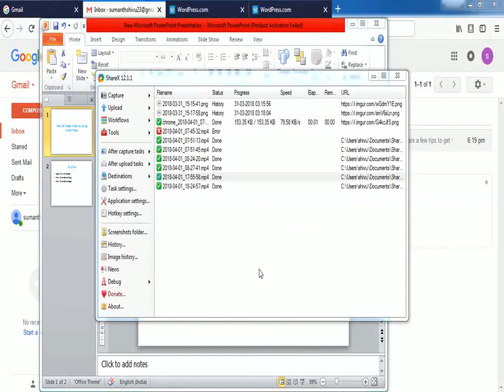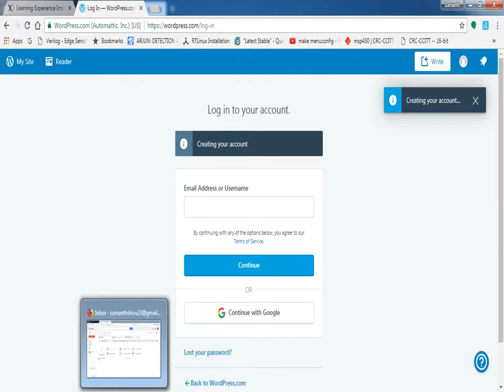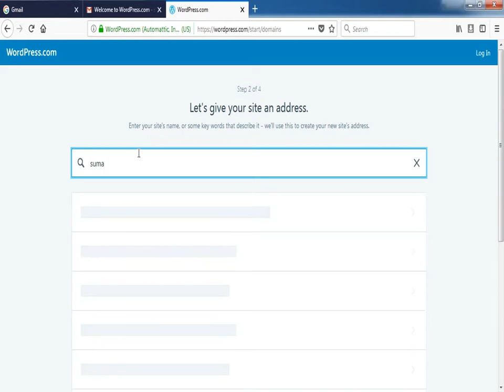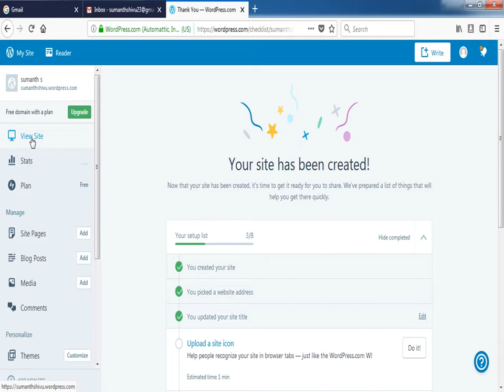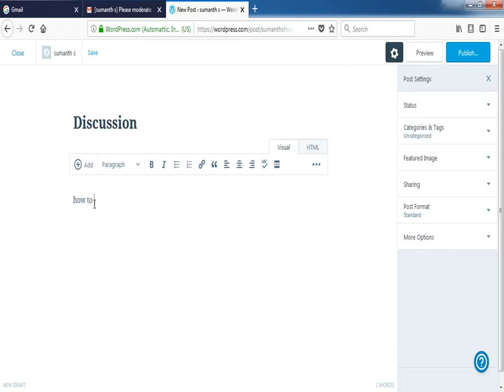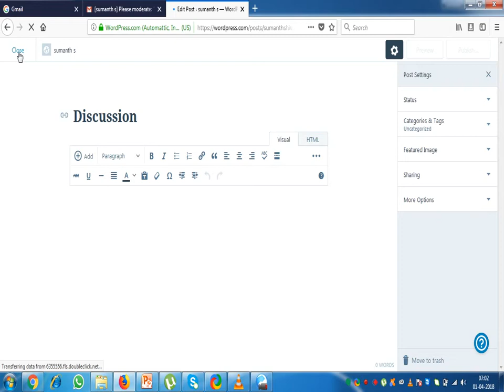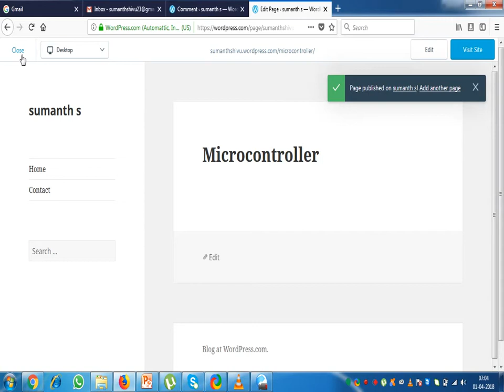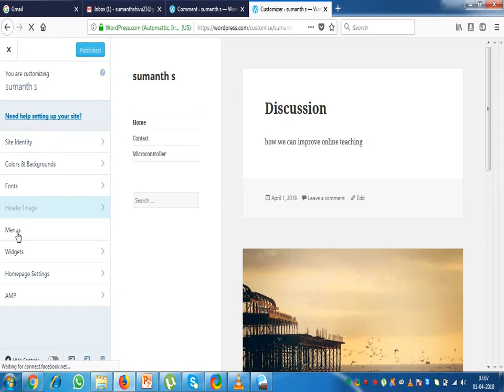How to Create website using wordpress in kannada